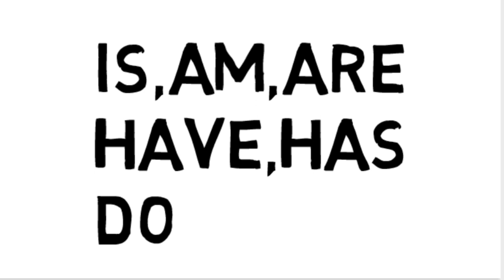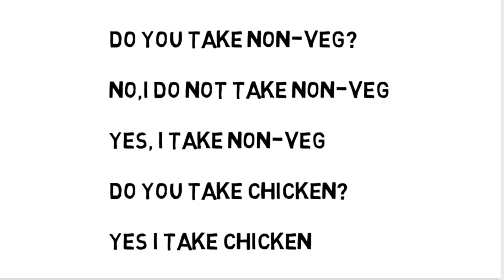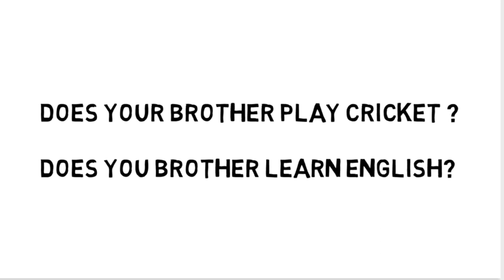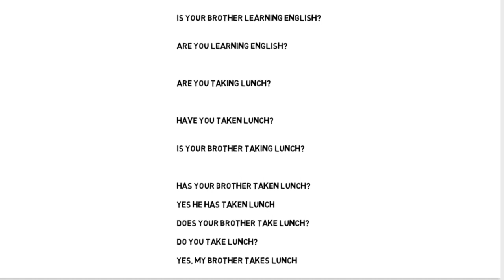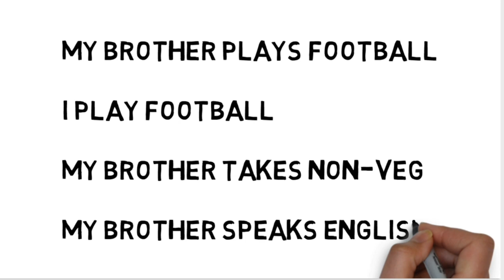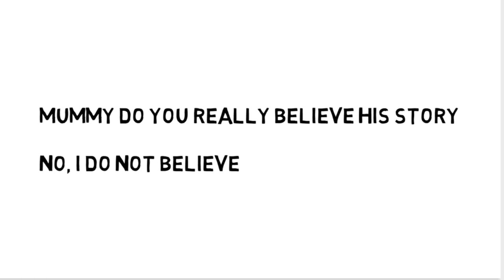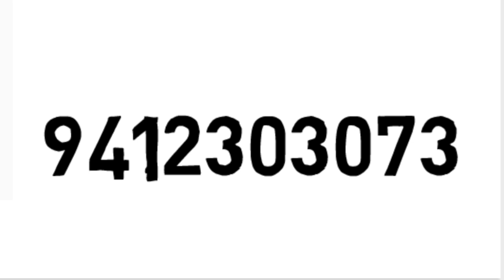LOCKDOWN SERIES || VIDEO 8 || BY BHARAT SHARMA BALI